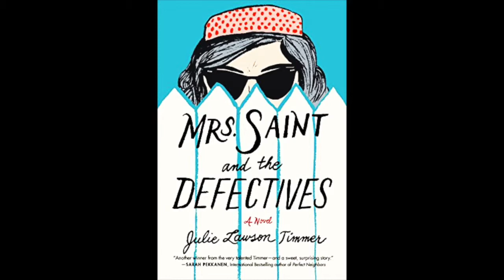Book Review - MRS. SAINT AND THE DEFECTIVES by Julie Lawson Timmer 🍷 📚 (Discussion)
⋰ ⋮ ⋱  ***Spoiler Warning*** The Reading Cove Book Club's podcast episode #93 features Cove members Roberta and Millenia discussing the August 2018 Cove pick—MRS. SAINT AND THE DEFECTIVES by Julie Lawson Timmer!

Have you read the book? Do you agree or disagree with our thoughts?

🍹 For more information about our exclusive online book club, visit our